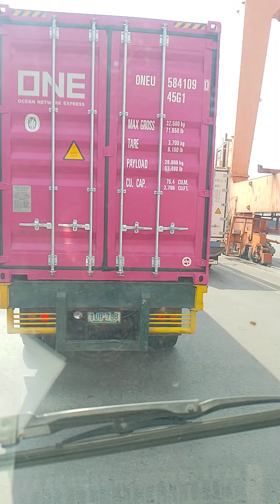haba Ng pila Ng exray at dea mga idol